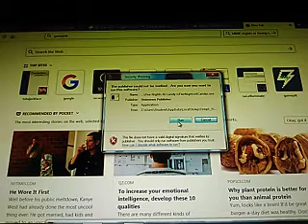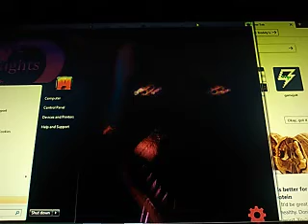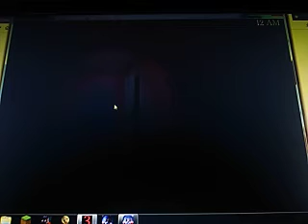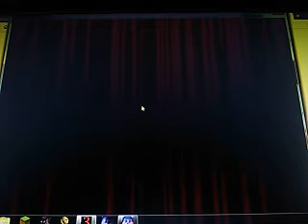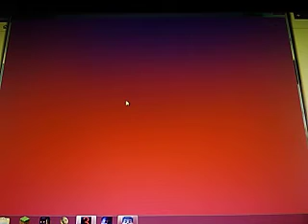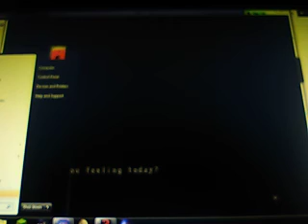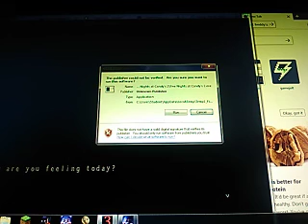Five nights at Candy's 3 night 1